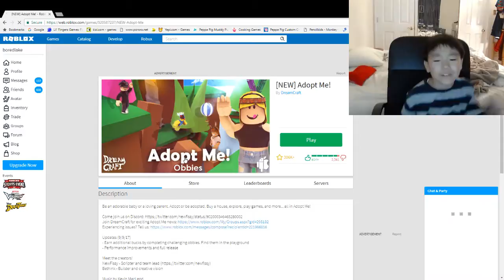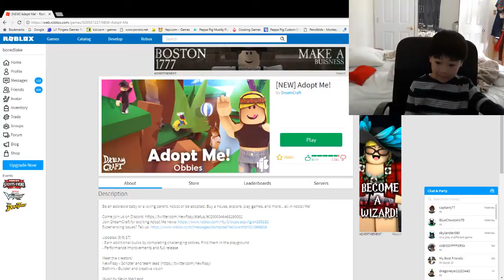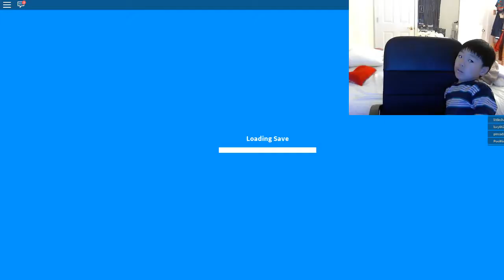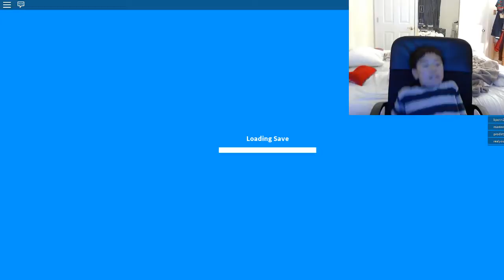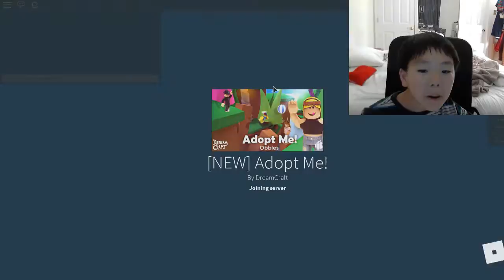ADOPT ME!!!!!!!!!!!!!!!!!!!!!! | Roblox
Hey can you adopt me? xD